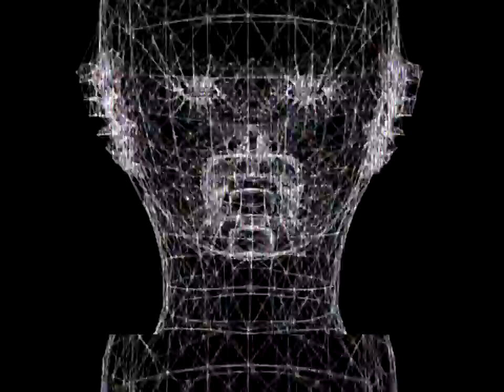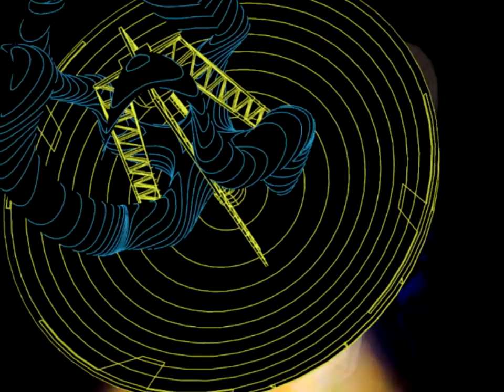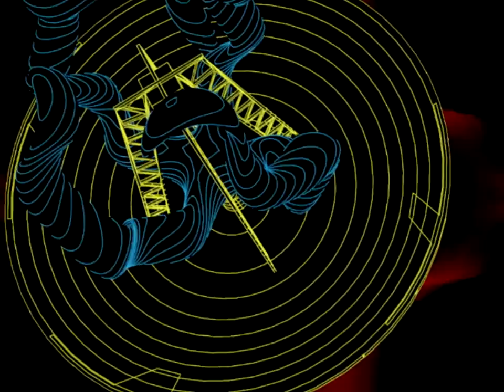Visuals Demo Mix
Audio Track: Eli Muff / Flappa

Visuals Mix created in real time using Resolume Avenue. All video loops / clips are my own creations.